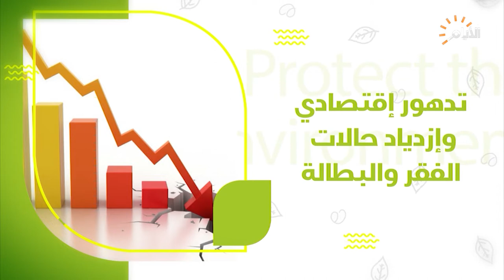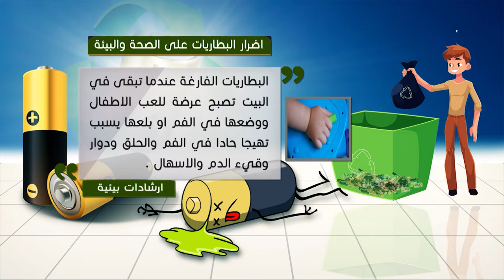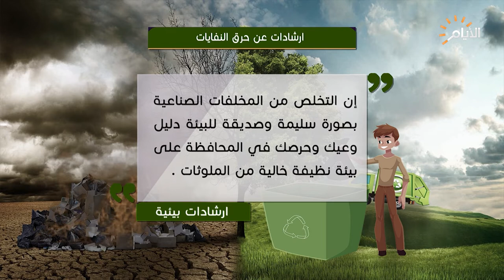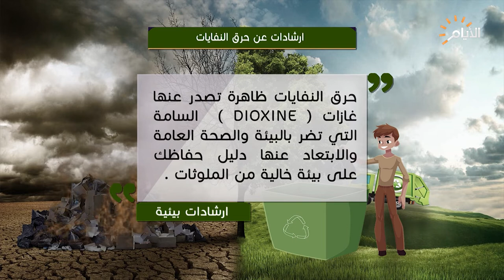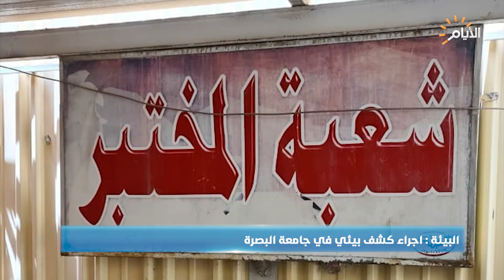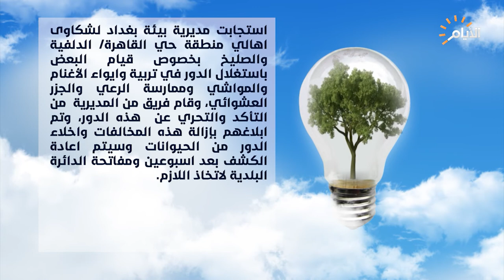برنامج البيئة وعي مع غفران حسن ، الحلقة الكاملة